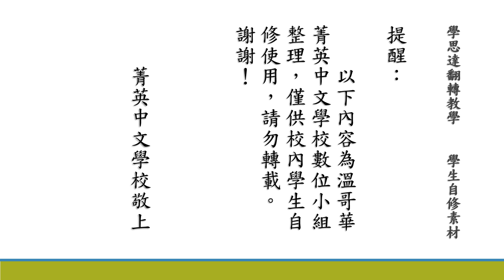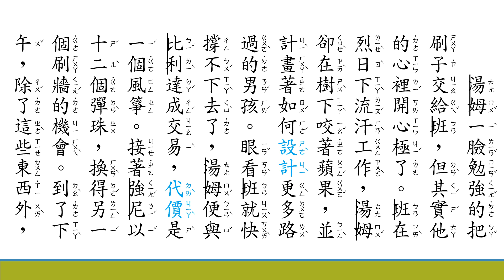四上第十三課 快樂的油漆工